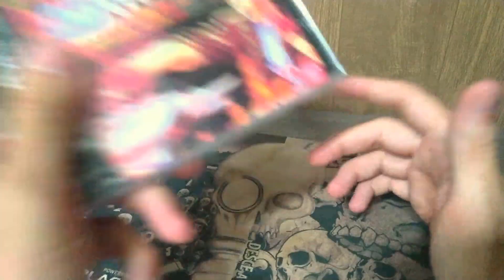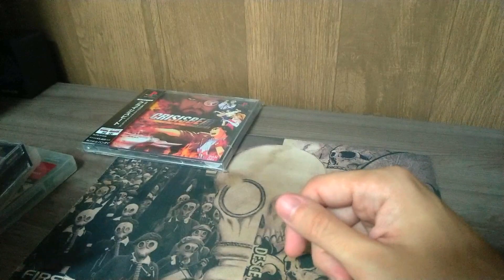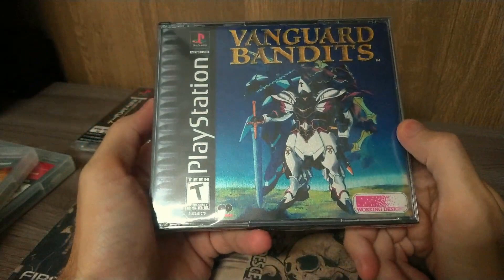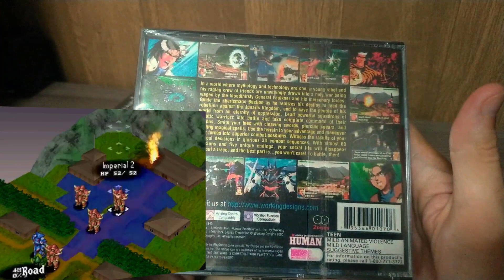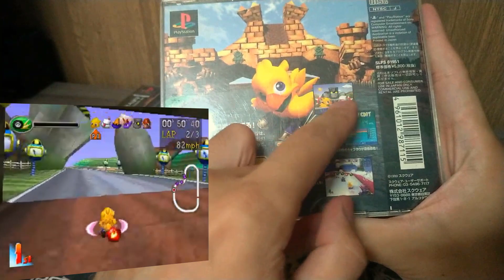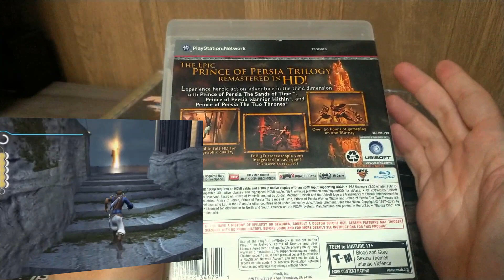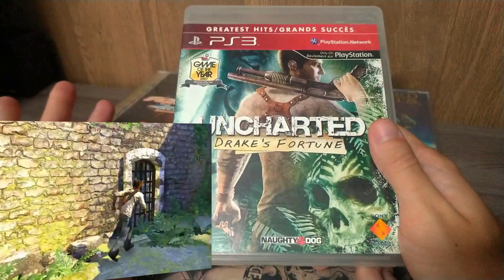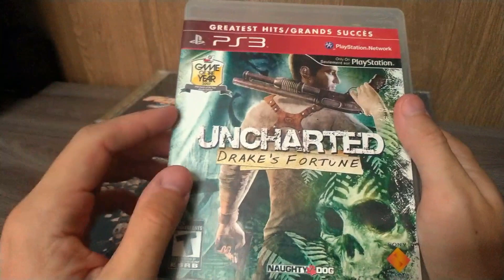Jogos Finalizados 2020 #2 (PS1,PS2 e PS3)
E hoje... teremos a parte 2 do compilado dos jogos finalizados em 2020, dessa vez falando da família PlayStation.

- Mais vídeos -

- Nossas Redes -

Espero que gostem! Valeu!